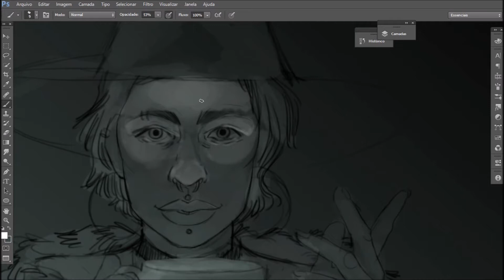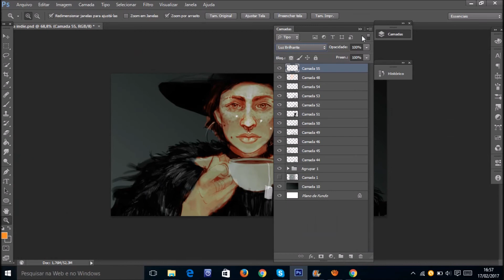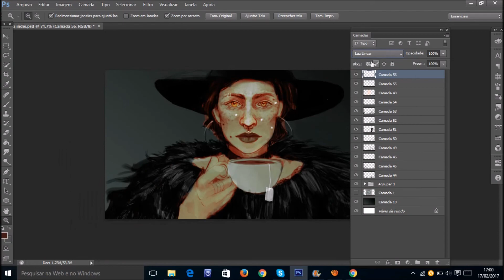Ophelia speedpainting art on Photoshop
Olá pessoa maravilhosa desse universo! Tudo bom contigo?

Eu sei que esse vídeo foi um pouquinho mais curto do que os outros, mas é que essa semana foi meio corrida, espero que entendam. * * hehehe

Conheça mais sobre as pequenas maravilhas do meu universo

Musica